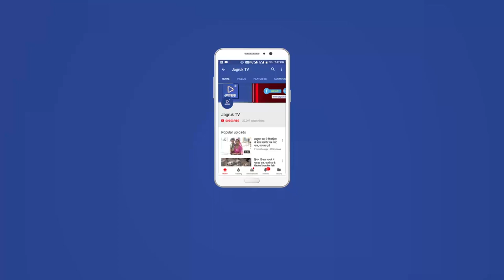JAGRUK TV : आबूरोड : मिट्टी को आकार देते कांपते ‘हाथ’, युवा हाथों का मिलता ‘साथ’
आबूरोड।
एंकर:  आबूरोड में रोशनी के पर्व दीपावली पर्व की तैयारियां जोरों पर है।
शहर के कुम्हार मोहल्ले का वातावरण मिटटी की सौंधी खुशबू से महक उठा है।
कुम्हार चाक पर मिटटी को आकार देने में जुटे हुए है। गुंदी हुई मिटटी से
घूमते चाक पर विभिन्न तरह के दीपक, बच्चों के गुल्लक आदि आकार लेने लगे
है। चाक के सुबह से घूमने शुरु हुआ सिलसिल देर रात तक जारी है। वहीं
पुरातन संस्कृति को थामे कांपते हाथों को युवा हाथों का सम्बल मिल रहा
है। साथ ही मिटटी के दीपक चाइना के दीपकों के स्थान पर जगह बनाने में
कामयाब हो रहे है। ऐसे में सरकार को चाहिए को मिटटी उद्योग के संरक्षण
दे। मिटटी उद्योग में जुटे लोगों के उत्थान के लिए संभावानाओं के द्वार
खोले। उनके साथ कदम से कदम मिलाए।